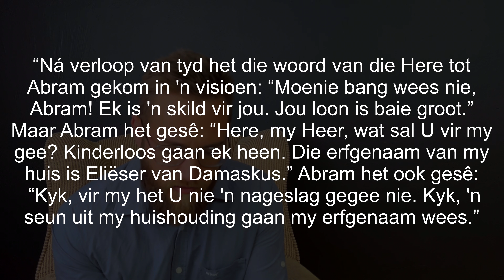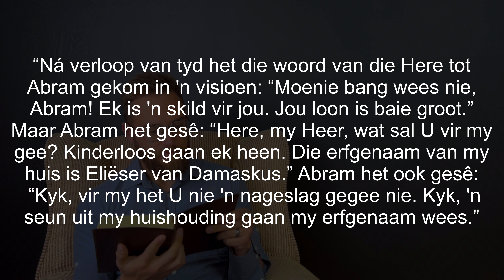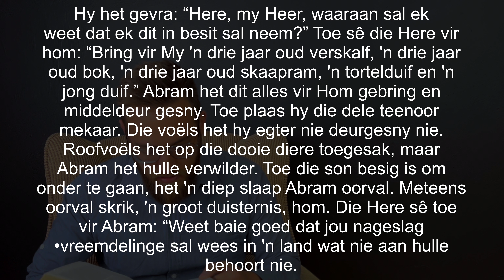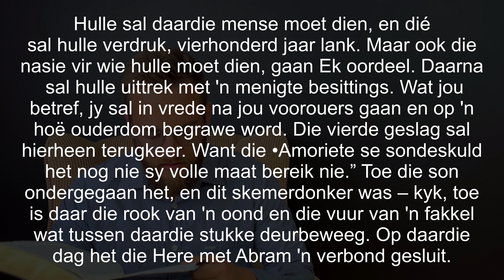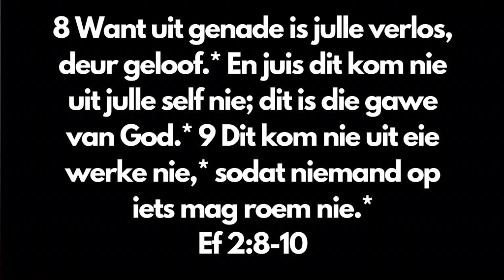‘n Eensydige verbond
Lourens gesels oor die vreemde verhaal in Genesis 15 waar Abram sien dat hierdie God van hom anders is al die ander gode waarmee hy nooit ooit te doen gekry het.